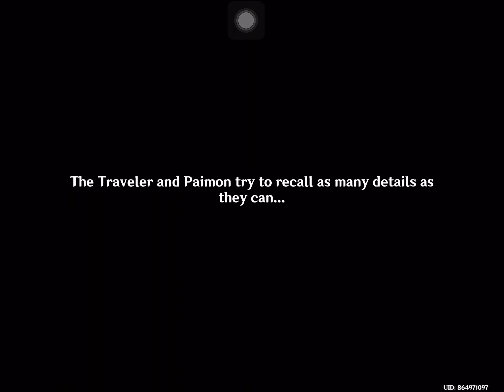THE KEY TO GET IN INAZUMA - WE WILL BE REUNITED (made me emo without a warning)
You are one of my inspiration!